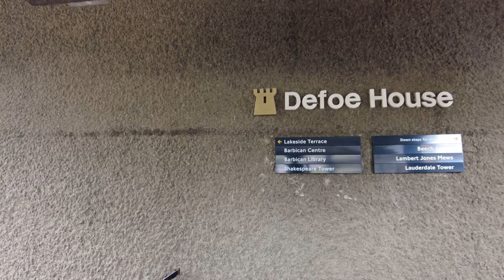[4K] Reversed London Walk | Barbican Estate | London Wall | Iconic Skyscrapers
Walk back in time through the streets of London

0:00 Barbican Estate
19:10 Streets
23:30 London Wall (street)
31:50 Skyscrapers
33:33 Gherkin